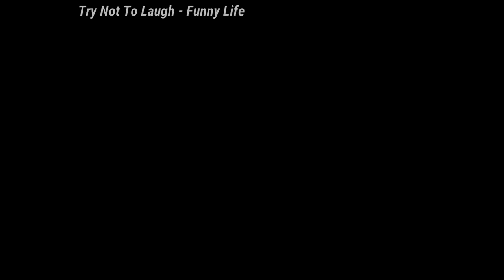Try Not To Laugh: 😻😻😻Cats And 🐶 🐶 🐶 Dogs 🤣🤣🤣 Funny Pet Animals' - Compilation 2020 Ep 84